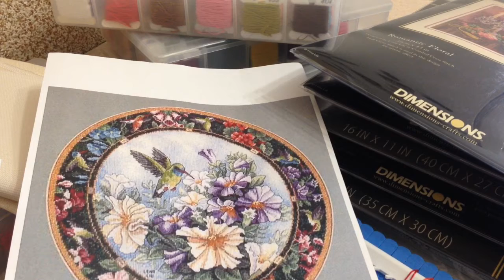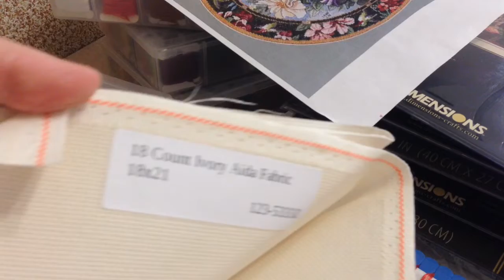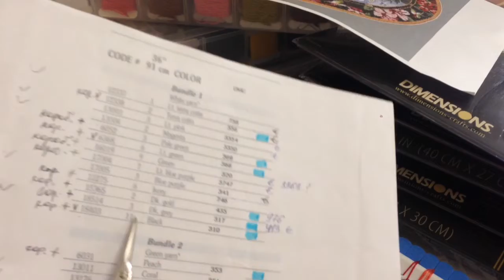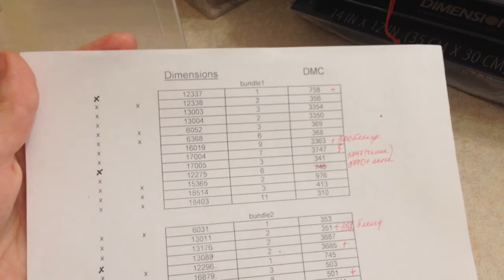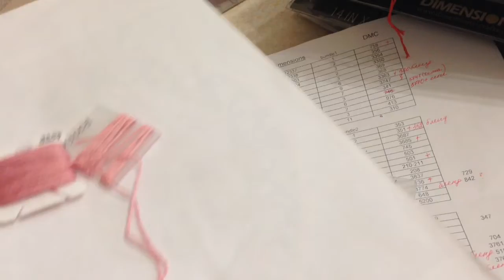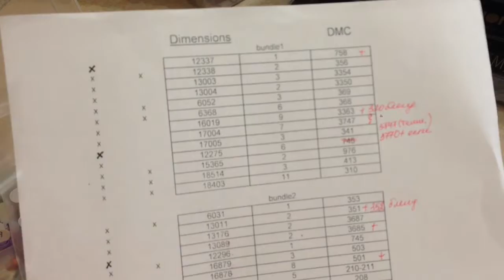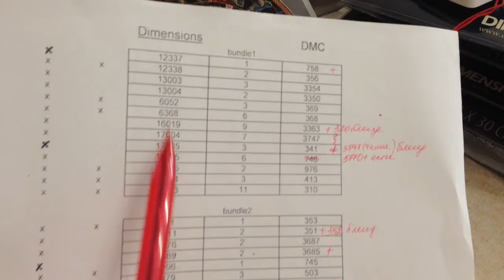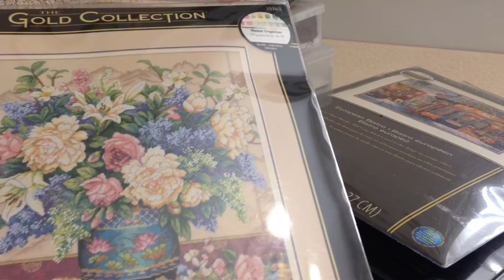СП ЛЮБИМЫЙ DIMENSIONS - 2018.SWEET NECTAR напівпідбором. Підготовка.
Заявка на вступ до СП ЛЮБИМЫЙ DIMENSIONS - 2018